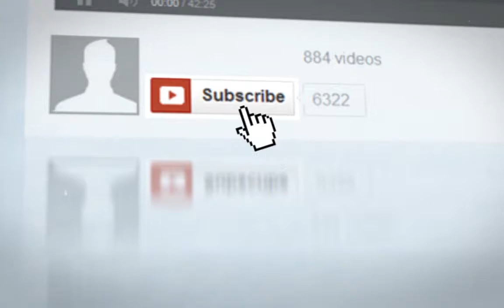Hunger and Seek Games with Joseph!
We play Hunger Games and Hide and Seek with our good buddy, Joseph, commentatoring with us!

I do read to all and respond to most comments on all my videos!

Have a Google+? Might as well follow me there too!